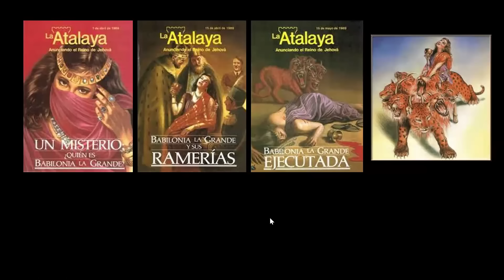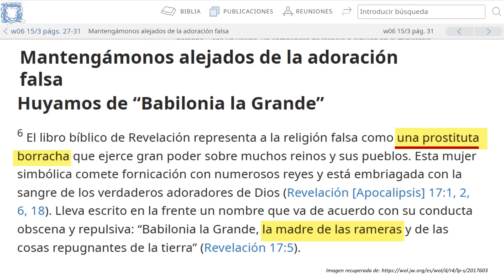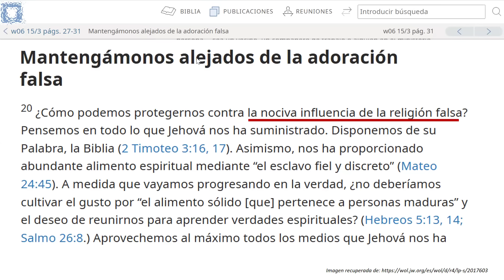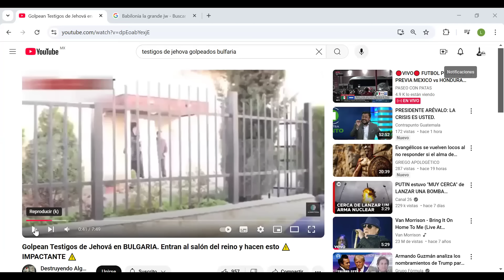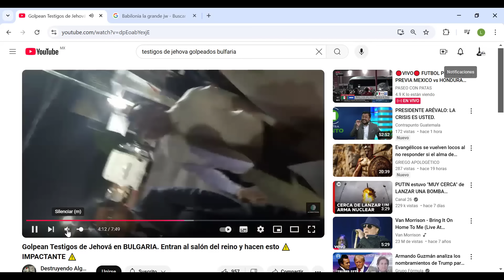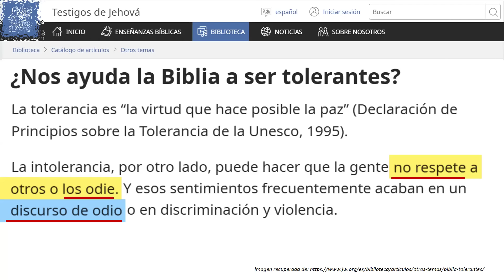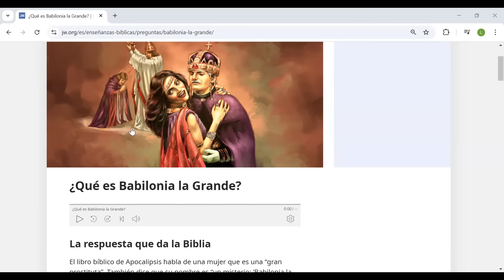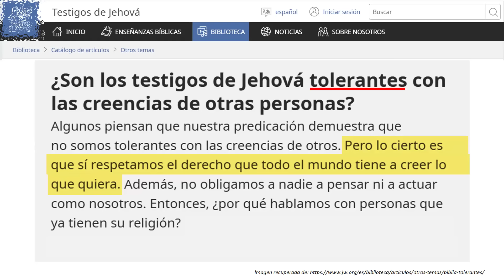TESTIGOS D EJEHOVÁ, NO MÁS BABILONIA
Conoce como ya no más Babilonia, no más...